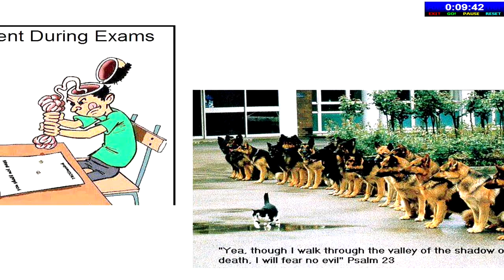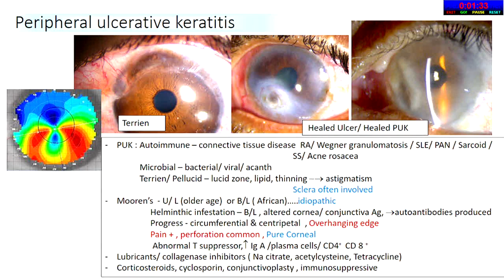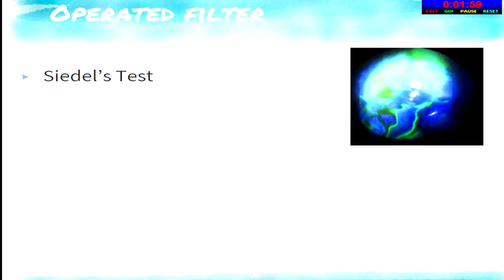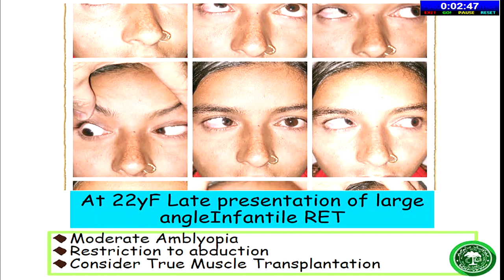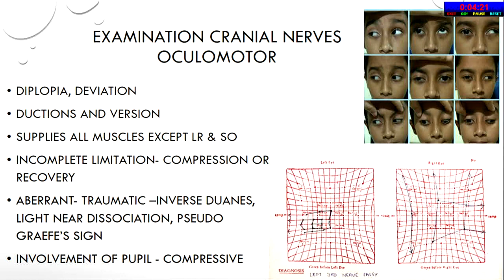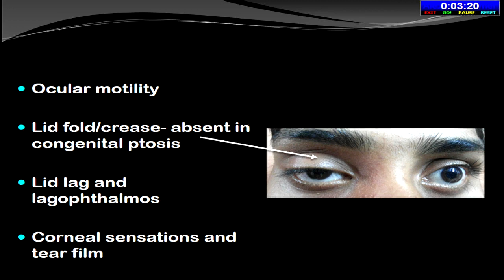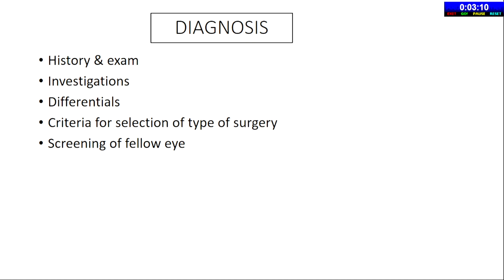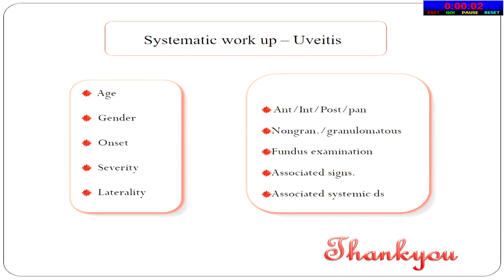AIOC2020 - C62 -Only For Residents: Walk Through Examining A Patient During Exams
Main Speaker -  Dr.Kirti Singh